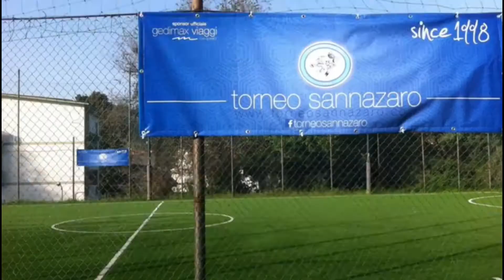FC CORNFLAKES - FC BOMBER SERIE E SUMMER EDITION